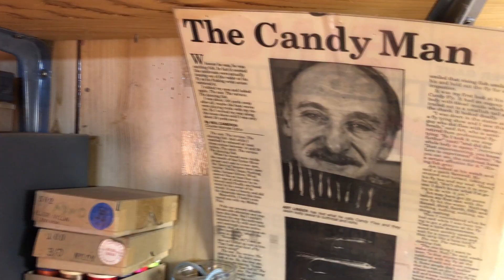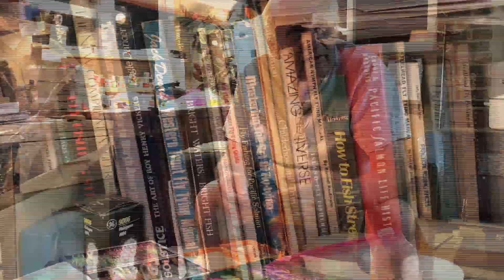Hook And Vice Legends - Featuring Art Limber (SHORT)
Hook And Vice Legends is a documentary short film series featuring the legends of fly fishing in British Columbia and beyond. Our premier doc features Vancouver Island based professional fly tyer and long time fly fisherman Art Limber. Art is as Canadian as it gets and his humour, grit and dedication to craftsmanship above all else make this a great watch for all audiences.